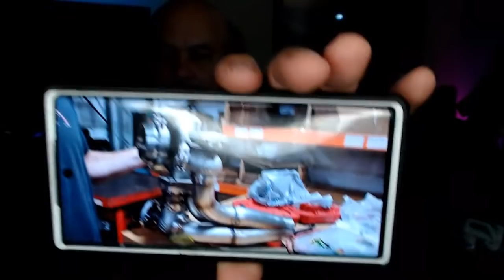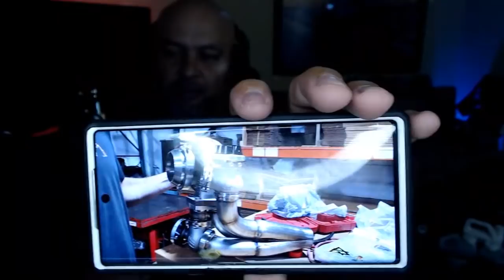When LS owner buy Coyote mustangs.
I dealt with a ex LS owner that recently bought a Coyote mustang and i tell you about our interactions. Hint: It's not what you think!
Tonight at 8:00